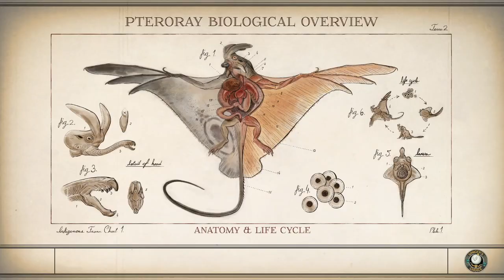The Outer Worlds │ The Broker │ Supernova Gameplay Walkthrough Part 28